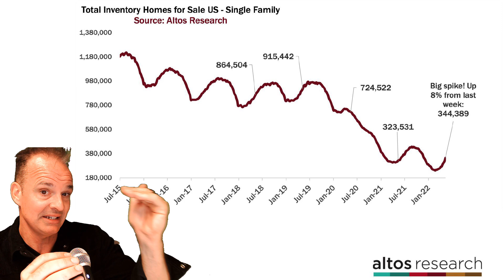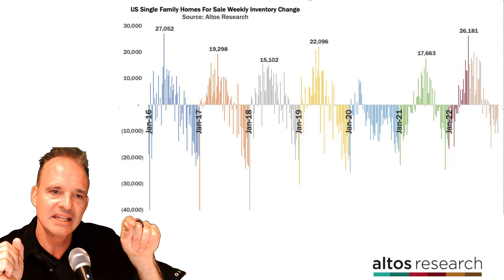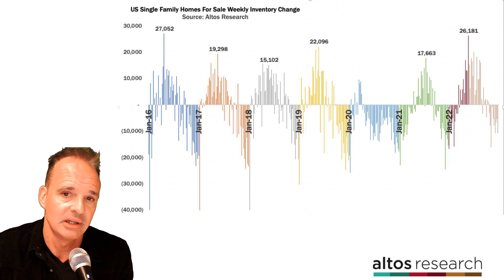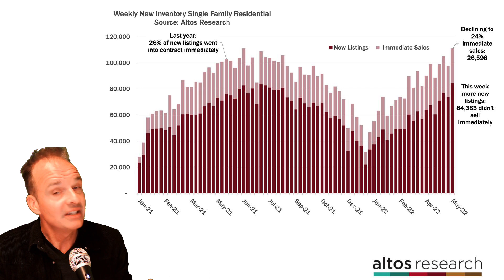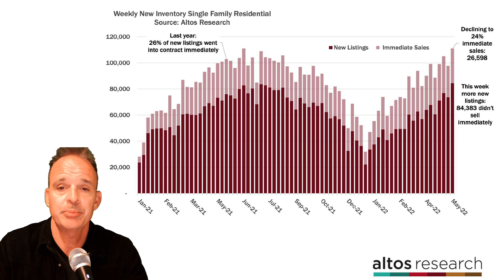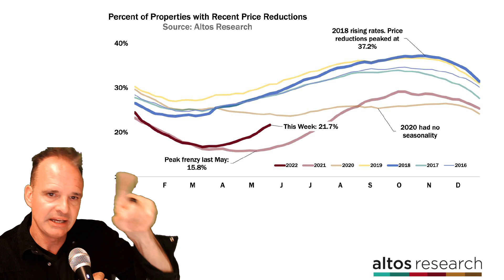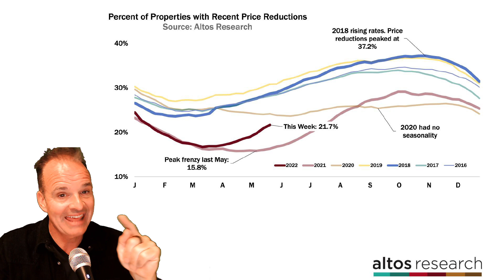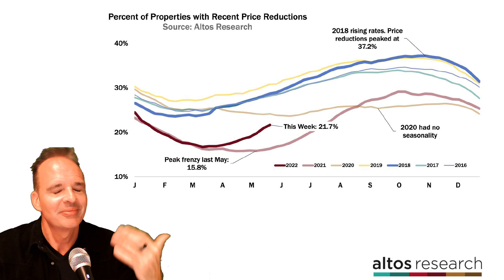Housing inventory jumped 8% this week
Featuring Mike Simonsen, CEO of Altos Research

A true data geek, Mike founded Altos Research in 2006 to bring data and insight on the U.S. housing market to those who need it most. The company now serves the largest Wall Street investment firms, banks, and tens of thousands of real estate professionals around the country. Mike's insights on the market have been featured in Forbes, New York Times, Bloomberg, Dallas Morning News, Seattle PI, and many other national media outlets.